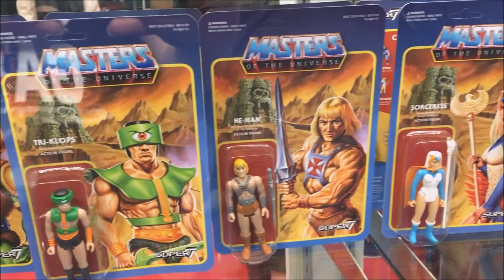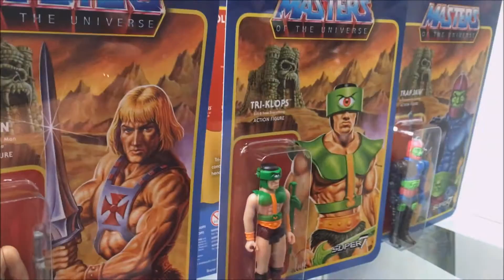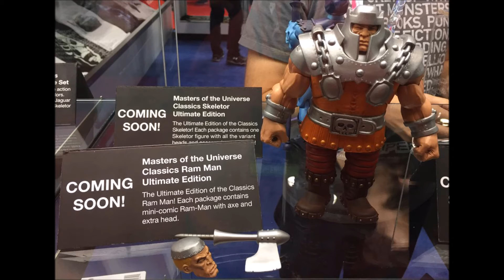Let's Talk Toy News: 2016 NYCC Super 7 Update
A brief look at the upcoming MOTU Ultimate Editions from Super 7. Also, a quick update on Snake Mountain and Thundercats.